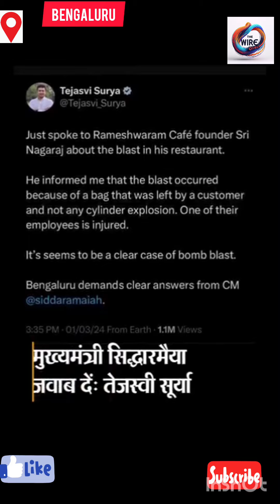कर्नाटक CM बोले- बेंगलुरु के कैफे में IED ब्लास्ट:एक शख्स बैग छोड़कर गया था, उसमें धमाका हुआ; 9 घायल